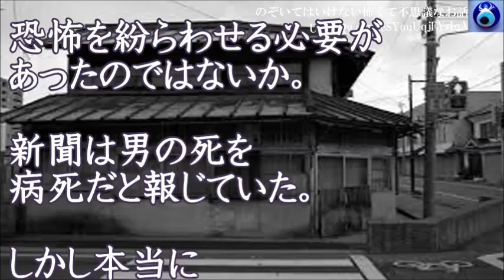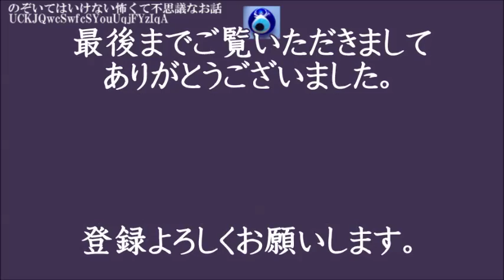【ある廃屋の話】そこは以前から『出る』ところだと聞かされた。何故あの日あんなにも壁を叩く音がしたんだろう★のぞいてはいけない怖くて不思議なお話★